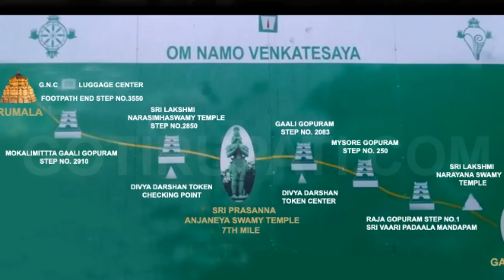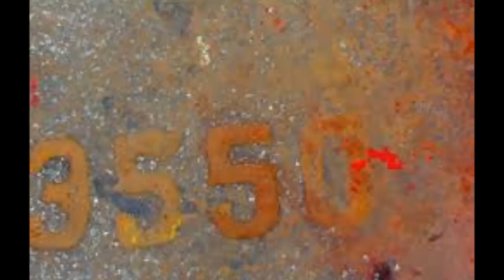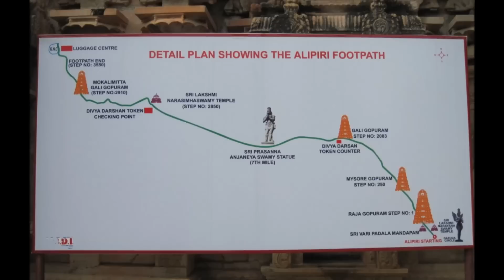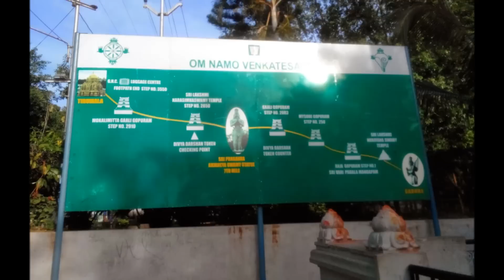Unknown Facts About Tirumala Tirupati | tirumala yedukondalu names | Facts in Telugu తెలుగులొనిజాలు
tirumala garbhagudi secrets
tirumala temple secrets in telugu
facts of tirumala balaji in telugu
tirumala temple secrets in tamil
secret village in tirumala
history of tirumala venkateswara temple in telugu
lord venkateswara real hair
truth of tirupati temple names of 7 hills
tirumala seven hills history
tirupati seven hills photos
tirumala seven hills images
seven hills story
seven hills tirumala photos
tirupati hills miracle
tirupati mountain face